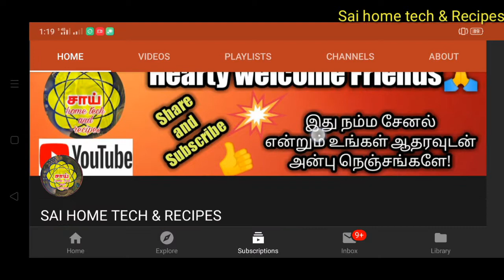Omam biscuit recipe in Tamil/Healthy biscuit Recipe in Tamil/Snacks Recipes in Tamil